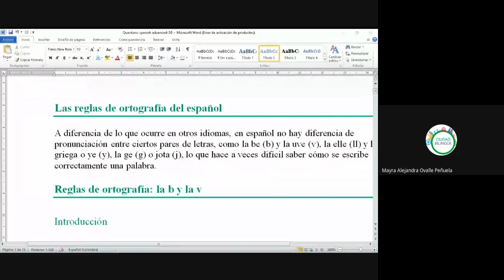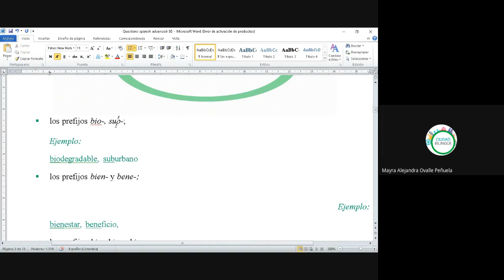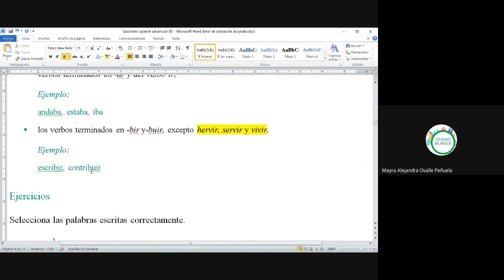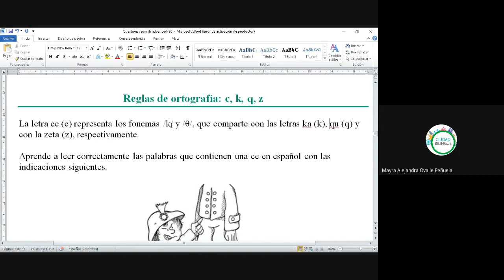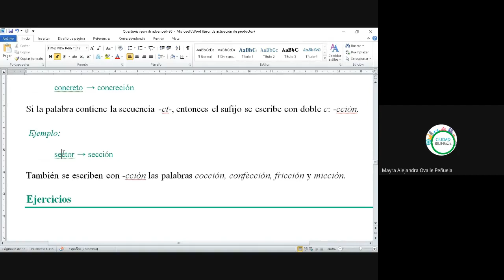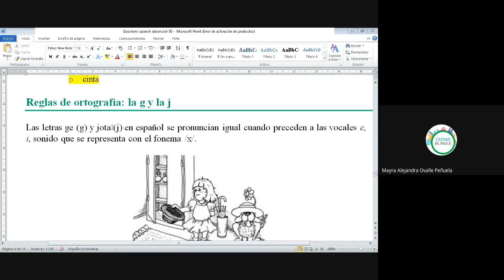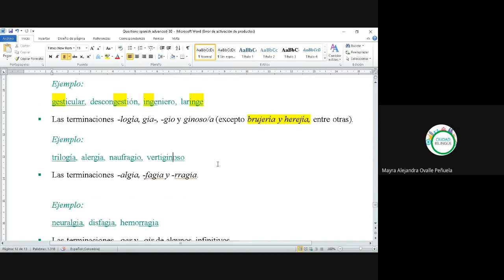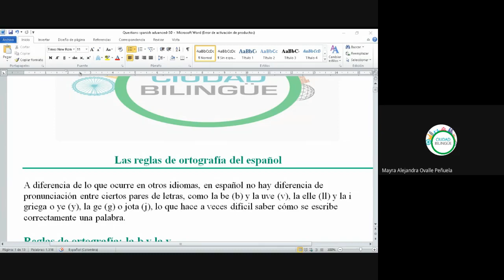Clase de Español Avanzado 2020 07 10